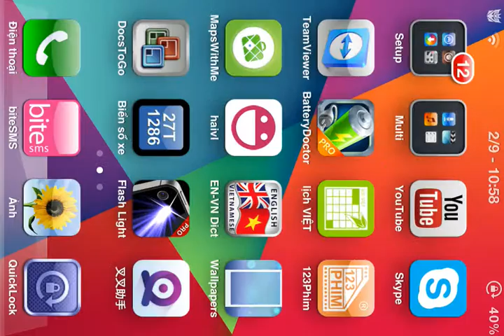Đập nhà hoàng culi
nhà cùi quá =))